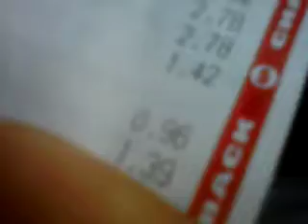Drive Thru Nonsense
me and my buddy in line at mcdonald's drive thru chirping the drive thru attendant. Saying random funny shit.